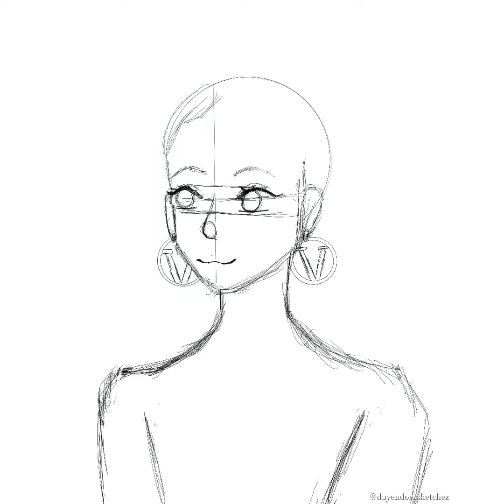KATHERINE HOWARD - SIX THE MUSICAL [TIMESLASPE]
Made on Procreate